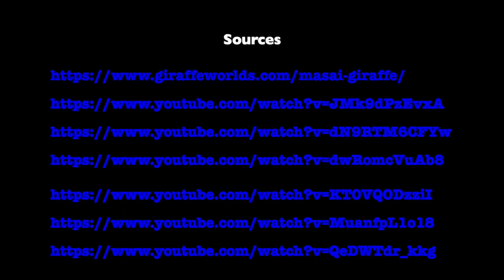Giraffe Nature Documentary